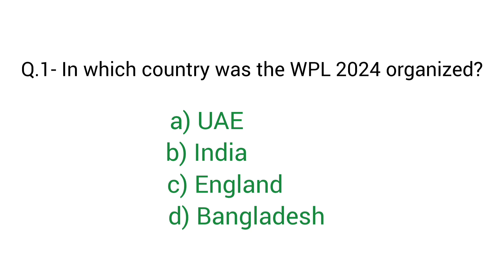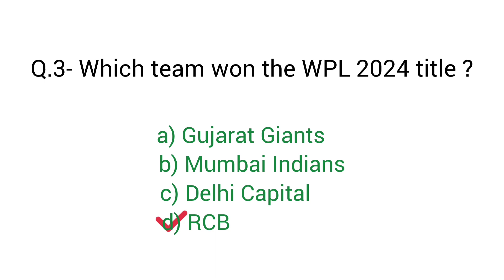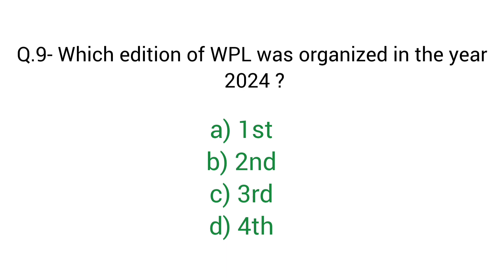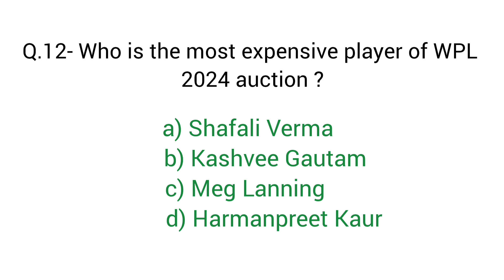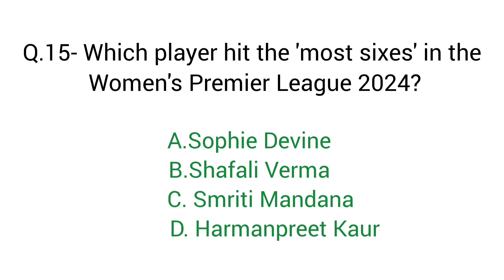WPL 2024 GK | महिला IPL 2024 Gk | Sports GK | WPL 2024 Realted Important Questions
Additional Related-
wpl 2024 gk
wpl 2024 gk in english
wpl 2024 current affairs
wpl 2024 important questions
wpl 2024 kisne jeeta
wpl 2024 question answer
wpl 2025 in hindi
wpl 2024 orange cup
wpl 2024 purple cup
wpl 2024 most important questions
wpl 2024 sports gk
mahila ipl 2024 gk
wpl 2024 winner team
wpl 2024 winner amount
wpl 2024 most imp questions'
wpl 2024 mcq
women premier league gk questions
wpl 2023 ati mahatvpurn prashn
wpl 2023 prshn uttar
Gk Special